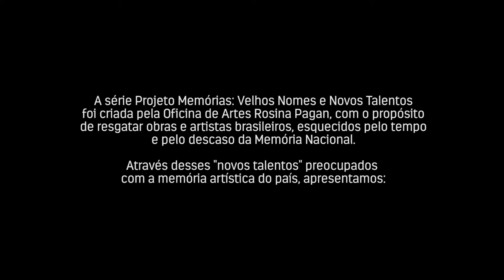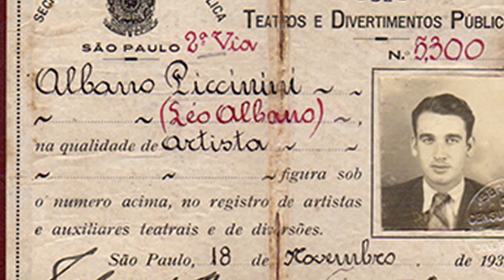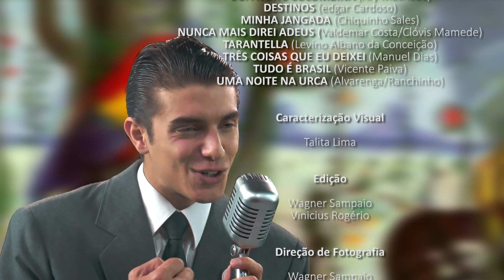LEO ALBANO O CANTOR NAMORADO DA MPB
Filme curta metragem da série : Projeto Memórias: Velhos Nomes, Novos Talentos, onde é retratada a vida do cantor LÉO ALBANO, ícone da MPB. Nesse filme  interpretada pelo ator Leonardo Zanchin.  Idealização e Direção de Dimas Oliveira Junior.
2017/SP